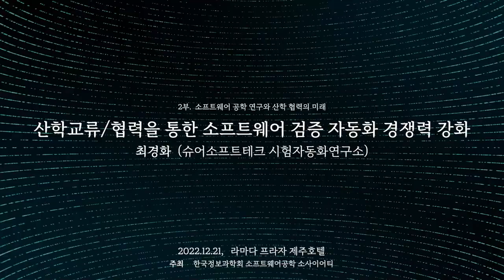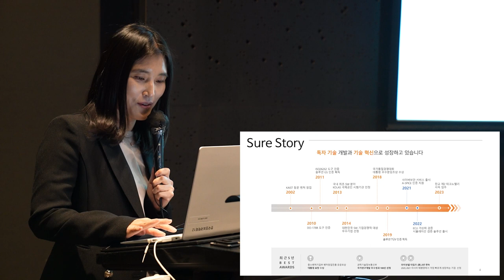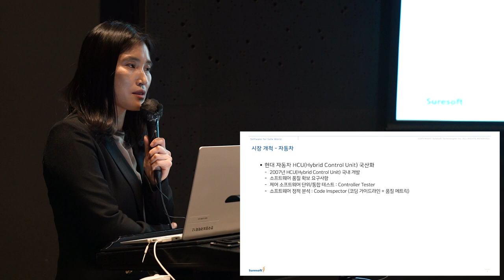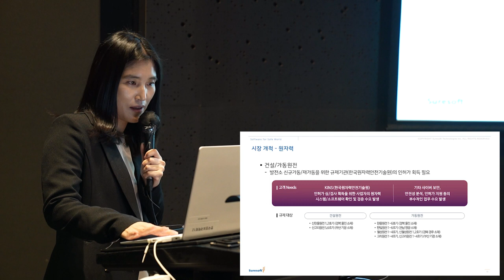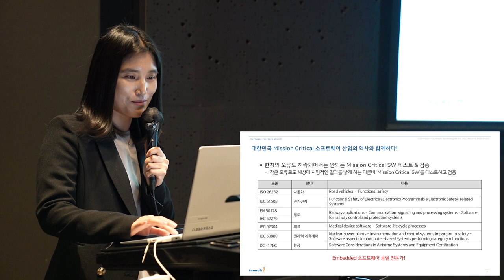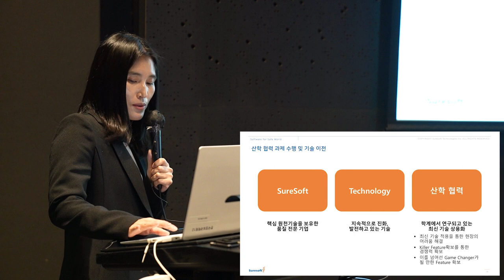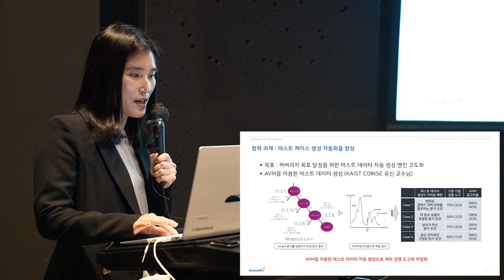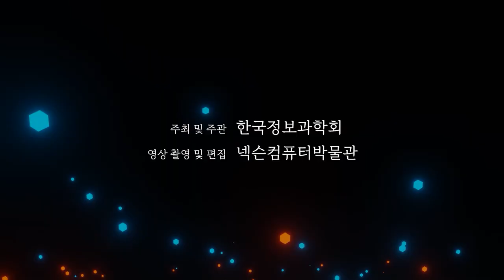[ComputerHistory-SE-2022] 산학교류/협력을 통한 소프트웨어 검증 자동화 경쟁력 강화 | 최경화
20세기 대한민국 컴퓨터 개발 역사 워크숍 VIII : 소프트웨어 공학 역사
키노트 : 산학교류/협력을 통한 소프트웨어 검증 자동화 경쟁력 강화
발표자 : 최경화 (슈어소프트테크 시험자동화연구소 소장)